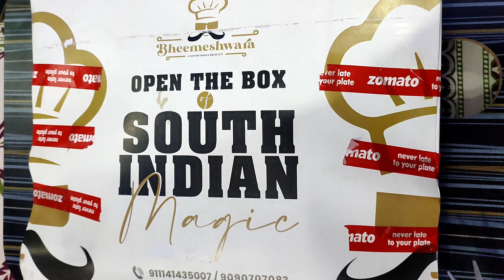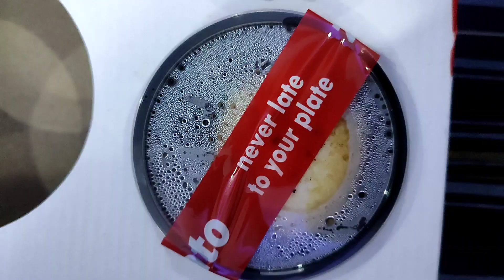Best South Indian Restaurant In Delhi NCR | Non Veg Thali | Bheemeswara South Indian Restaurant